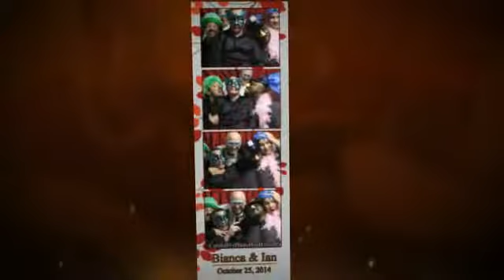Bianca & Ian's Wedding - Photo Booth Rental - Windmill Winery Florence AZ 10/25/2014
Bianca & Ian's Wedding. Book your next photo booth with Candid Pix Photo Booths